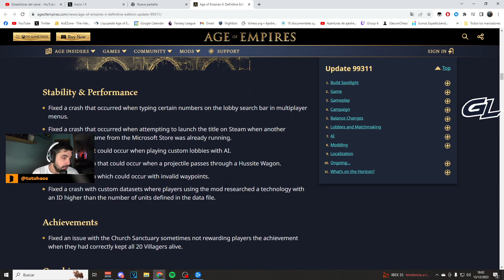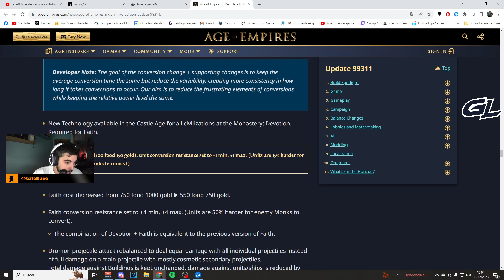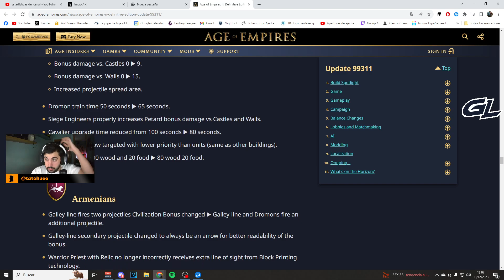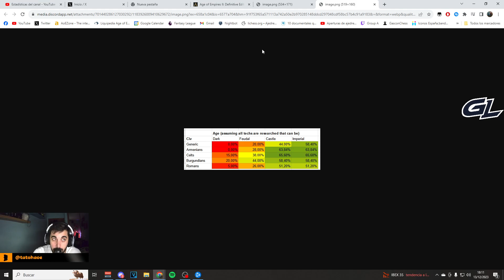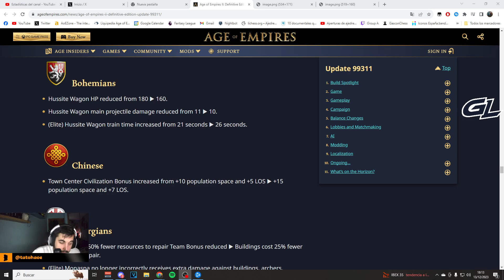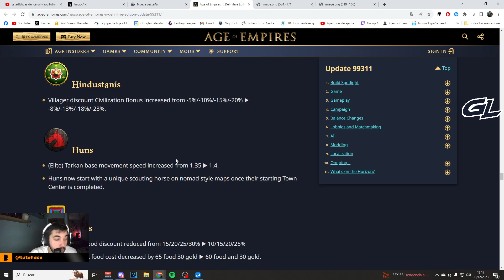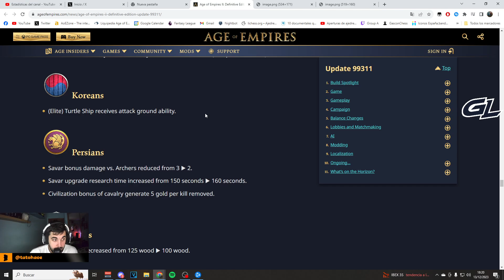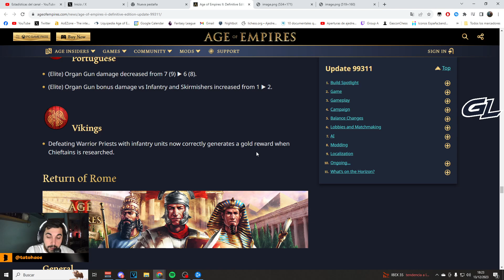Parche de Diciembre con Nerfeo a Monjes!!